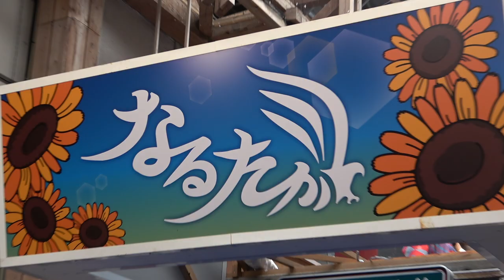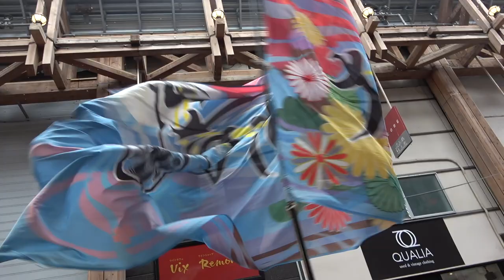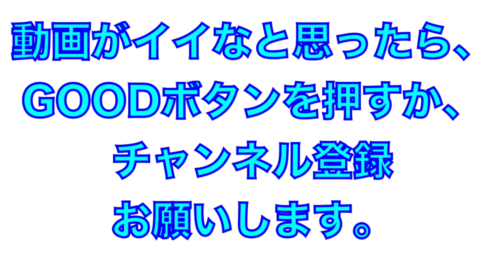なるたか（よさこい２０２２）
2022年よさこい

なるたか

聖地で踊れる喜びに涙する踊り子？？